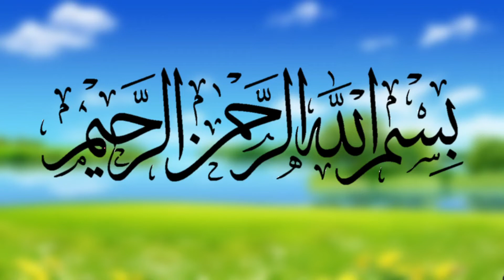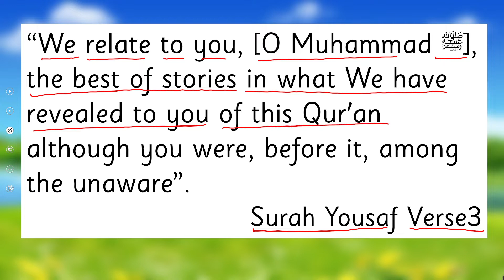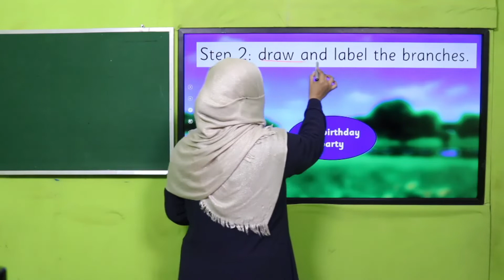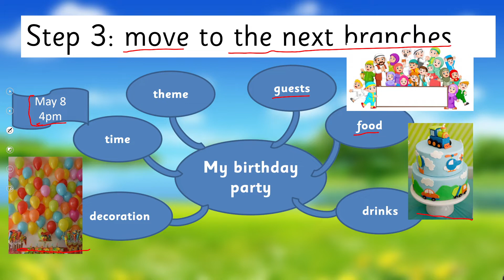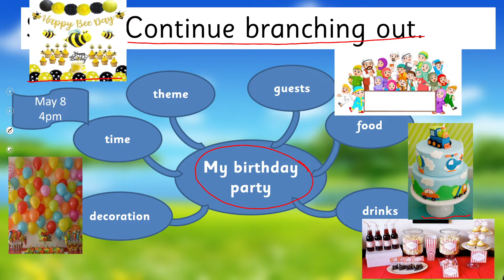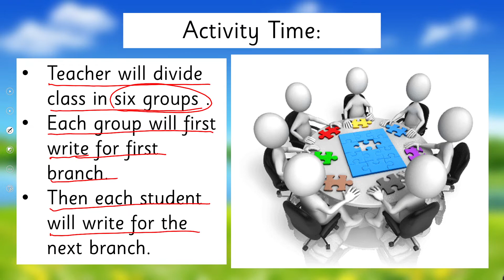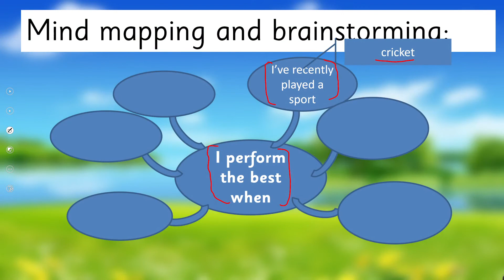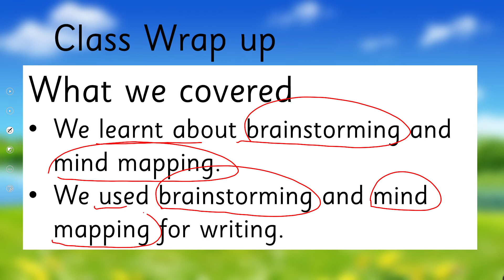English Grade 4 Unit 4 Lecture 8 || SNC 2020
In this lecture students will learn:
• About brainstorming and mind mapping.
• To use brainstorming and mind mapping for writing.
• Cantab Englsih 4 Unit 4 lecture 8

1. PowerPoint Presentation

2. Lesson Plan

3. Worksheet/Activity

4. Solved Exercise